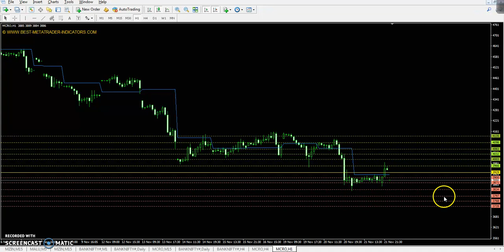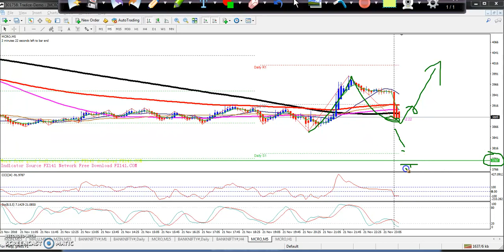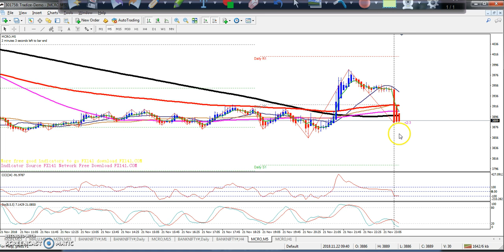Crude Oil Pivot Point, Market Trend & Range 22.11.2018